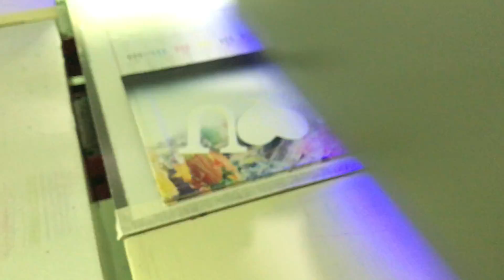Card printing video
Vanye uv flatbed printer for printing card